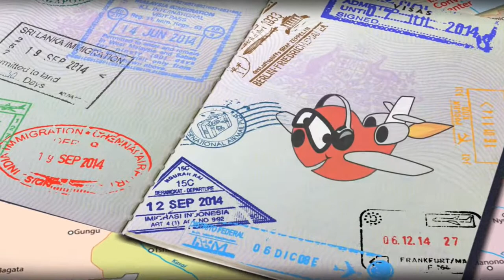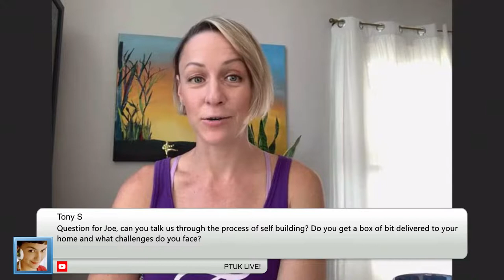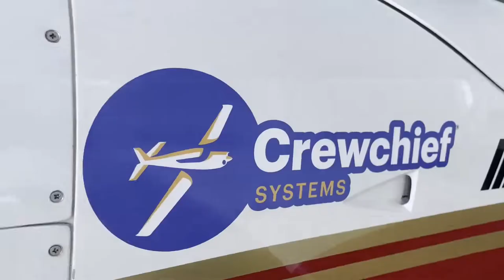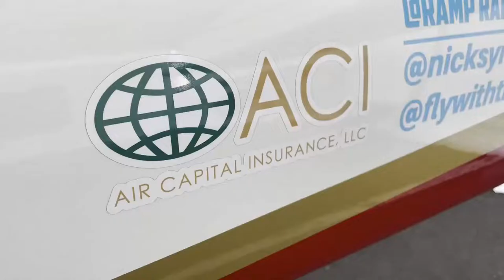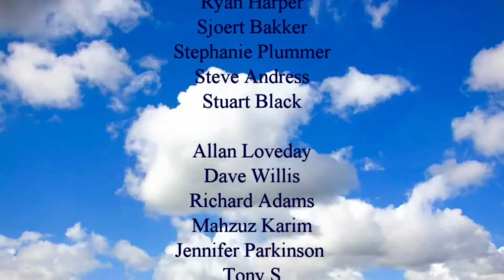Experimental Aviation Special - With Joe Coraggio | Plane Talking UK Podcast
Join, Armando, Megan & Matt for this week's programme.

We have the AMAZING Joe Coraggio joining us to chat about the AirVenture Cup race, experimental aviation, Reno and hopefully we can persuade him to tell us a little about his flying career too!

or on Instagram and Facebook @rampratracing

Check out Episodes 320, 321, 322 for the Bob Mills interview.

Don't forget you can get in touch with us all at :
or comment in our chatroom on YouTube.